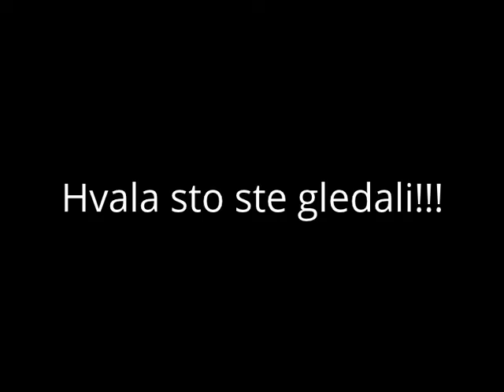BS-Govedina(Sundjerbob verzija,specijalni gosti:Alvin i veverice)